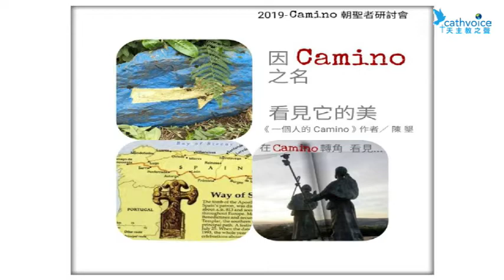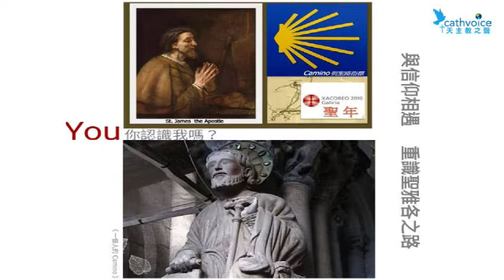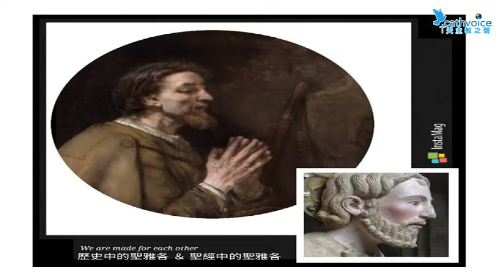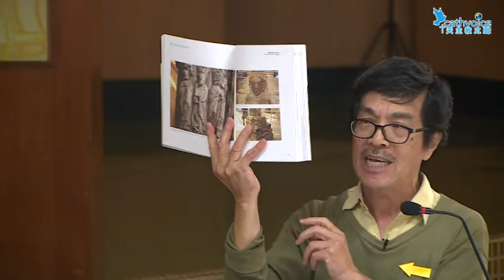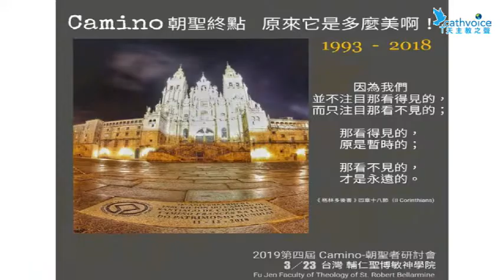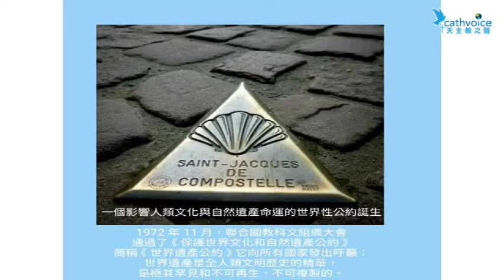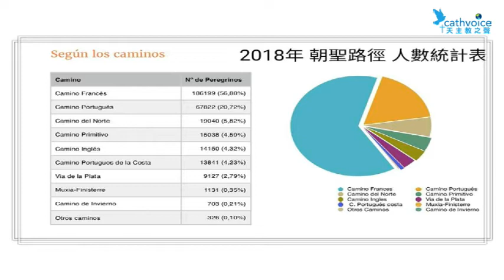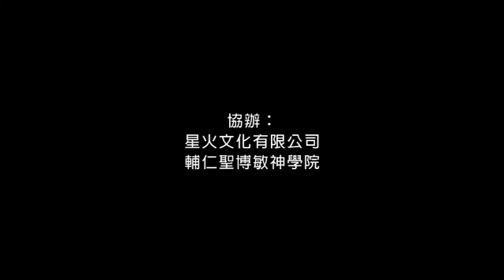Camino朝聖者研討會(共4集)--1.Camino陪伴天使&朝聖者/授光歡福禮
"與信仰相遇 重識聖雅各朝聖之路"
  1.Camino陪伴天使&朝聖者/授光歡福禮                                                主辦：Camino 華人朝聖之友
協辦：星火文化有限公司
            輔仁聖博敏神學院
錄影：天主教之聲傳播協會
後製：光啟社
長度：52分16秒
地點：台北輔仁聖博敏神學院
日期：2019年3月23日